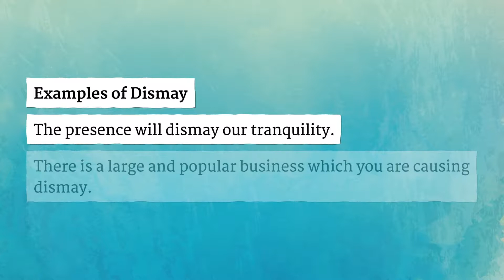DISMAY pronunciation • How to pronounce DISMAY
How to say Dismay in British English and American English?